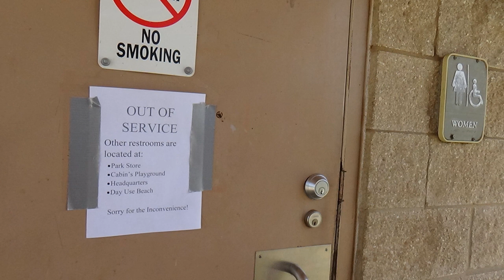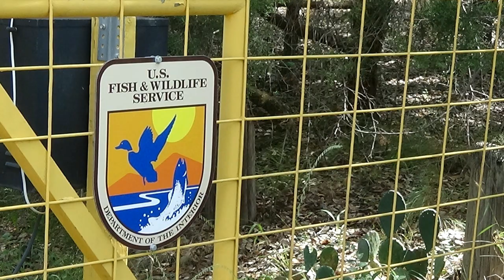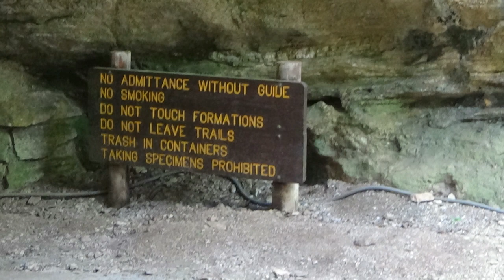Inks Lake & Longhorn Cavern State Parks - Texas State Parks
Inks Lake & Longhorn Cavern State Parks

In July of 2018, the Two Tired Teachers visited Inks Lake and Longhorn State Parks.  This was part of the trip to Austin to turn in Sharon's retirement papers.

First, the good.  Inks Lake is a very clear lake.  It is part of a system of lakes formed from the Colorado River.  Sharon and MiLena swam and fished while there.

Paddle boats, canoes, and kayaks are rented at the park store.  It has a huge no wake section which makes it good for fishing and swimming.

The park has two fishing piers.  They are large and roomy.

While the Two Tired Teachers enjoyed their time at Inks Lake State Park, they didn't have a great first impression of the park.

First, the layout of the park seemed haphazard.  The sites didn't have a definite beginning or ending.  The camping loop we were in looked like one giant group site.

While we were there, in this park with 300 sites, there were two functioning bathrooms.  One was just a unisex, single toilet restroom; and the other was a building with men's and women's showers and toilets.  Port-a-potties and portable showers were set up in several areas of the park.

Inks Dam National Fish Hatchery was one of the places the Two Tired Teachers visited.  We got to see baby catfish.  The fish had little whiskers.  Most of the larger fish were ready to be transported to state parks.

Longhorn Caverns State Park was another park we visited.  Sharon, one of the Two Tired Teachers, took the tour into the cave.  Longhorn Cavern got its name because when the CCC excavated it, they found many remains of longhorns that had fallen into some of the natural entrances.

Several CCC buildings are in this park along the trails and roads..  The park also has a free museum.

Longhorn State Park does NOT have RV camping.  It does have some campsites, but no RV sites.

While the Two Tired Teachers enjoyed their time at Inks Lake, it isn't necessarily a park they will visit again.